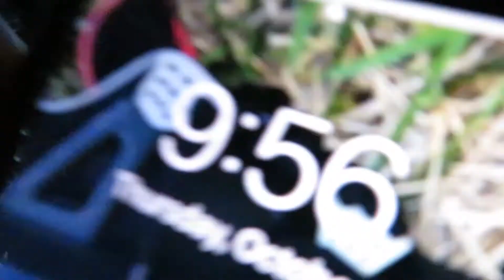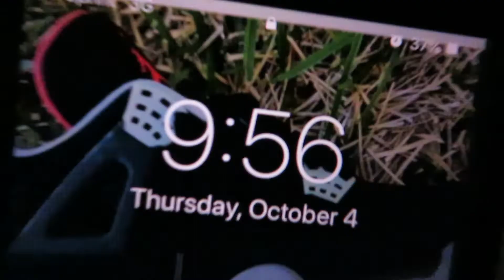SHE TRIED TO SNEAK A KISS ON TY DOLLA $IGN!! (Concert Vlog)🔥